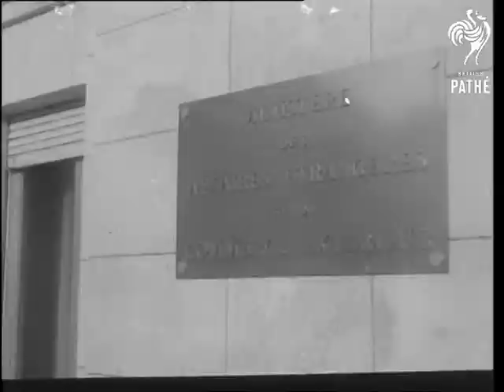Ec Meeting In Brussels & Adenauer In Paris (1963)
COMMON MARKET MEETING IN BRUSSELS

Brussels, Belgium.

Various shots of the reporters and public waiting in hall of Ministry of Foreign Affairs in Brussels. CU. Name plate outside the building. Various shots showing the ministers arriving for a meeting of the European Economic Committee, Ministers include Mr Paul Spaak,  Belgium's Foreign Minister, Mr Couve de Murville, French Foreign Minister and Mr Lahr of Germany.

(F.G.)

DR ADENAUER IN PARIS

Paris, France.

GV. Lufthansa turbo prop airliner taxiing in at Orly Airport, Paris, at night. MS. Dr Konrad Adenauer, West German Chancellor, leaving plane. Various shots in reception lounge at Orly, Dr Adenauer makes a short speech, French Prime Minister Georges Pompidou is standing to his right.

(F.G.)

 FILM ID:2627.17